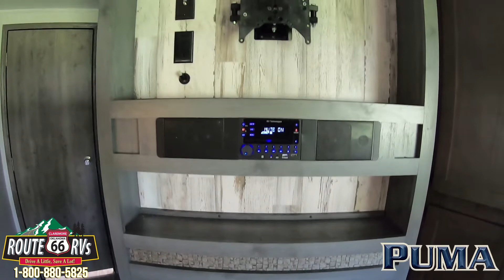2020 Palomino Puma 27RLSS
2020 Palomino Puma 27RLSS

You will soon discover that having your own bedding and shower everywhere you go is a convenience you never want to live without! This Puma 27RLSS travel trailer offers an exterior pass-through compartment for those larger items like camping chairs, grilling sticks, and leveling blocks. You can choose to enter the trailer from one of the double entry doors, one in the main living area and one in the bedroom. Once inside you and your family can relax on the recliners, the sofa, or the booth dinette, both of which can be transformed into an extra sleeping space at night. There is also a front private bedroom with a queen bed for you to enjoy a good night's rest, along with nightstands and closets on either side of the bed. The full bathroom allows everyone to get cleaned up for dinner or shopping in town. You are sure to love all the features as well as add a few options if you like.
If you love an adventure, and enjoy the outdoors, the rugged built Palomino Puma travel trailers are a great choice for making your next adventure fun and trouble-free! Puma is offered in a large variety of sizes and floorplan layouts with plenty of bunk models for the kids. Many are also 1/2 ton towable so you can easily hook-up and head out for a great time away from home. The Puma travel trailer offers an Evergreen high-density foam mattress, carefree Beauflor linoleum flooring, LED lighting, and they are pre-wired for a solar system just in case you wish to go off-grid for a time. And, the Puma EPDM rubber roof is backed by a 12-year manufacturer warranty! Now, how's that for peace of mind! Come make your choice today and begin enjoying the change of scenery as you pick your next place to spend adventuring!
•Available in the TULSA AREA only at Route 66 RVs in Claremore, Oklahoma•
***Be sure to click on our No Hassle price on our website for the best-unadvertised price.***